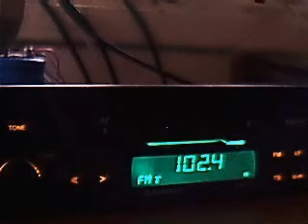fm dx partially tropo istanbul number one fm 2008